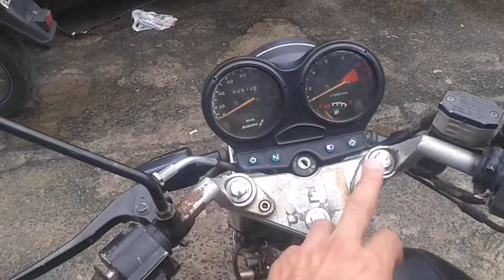MERCADO LIVRE Garinni GR150 ST Sucata retirada de peças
Moto 150cc Garinni 150cc Garinni GR150 Garinni ST150 Garinni GR150 ST Moto Sucata para retirada de peças
MOTO SEGUE CONFORME TEXTO DO ANÚNCIO E POR FOTOS DEMONSTRADAS
MOTO SUCATA PARA RETIRADA DE PEÇAS, ESTA FUNCIONANDO, FAVOR CONFERIR DETALHES UTILIZANDO SISTEMA DE ZOON OFERECIDO AOS CLIENTES QUE TEM CONTA NO SITE COM VERSÃO DESKTOP, NÃO POSSUI GARANTIAS, NÃO ACEITAMOS DEVOLUÇÃO, MOTO VENDIDA NO ESTADO EM QUE SE ENCONTRA OU PARA RETIRADA DE PEÇAS, CASO NECESSITE DE PEÇAS AVULSAS FAVOR CONTACTAR VENDEDOR E PEDIR ORÇAMENTO, CASO PRONTIFIQUE SEU INTERESSE PEÇA AO VENDEDOR PARA CRIAR ANÚNCIO CONFORME SEU PEDIDO, E IREMOS CRIAR O ANUNCIO DESEJADO PARA QUE VOCÊ COMPRE O PRODUTO EXATO , NAS CONDIÇÕES CONFORME COMBINADO
Valor do produto não está incluído valor do frete, deixamos bem claro
Frete por conta do comprador que deve enviar o número do seu CEP para calcular o valor do frete para sua região ou retirar no local de atendimento em BH - MG
Não clique em comprar sem antes calcular o frete, conferir disponibilidade do produto e avisar sua compra ao vendedor para que a peça desejada seja reservada, o valor do pagamento do frete deve ser depositado em minha conta bancária pessoal da qual passarei dados para depósito após a compra do produto, não será aceito envios de peças caso não depositar o dinheiro do envio na minha conta bancária pessoal ( BANCO CAIXA ECONÔMICA FEDERAL OU BANCO iTAU ) deixo bem claro esta questão para evitar erros ou desavisados.
DEIXAMOS CLARO QUE NÃO TRABALHAMOS COM MERCADO ENVIOS, DESTE MODO O SITE OFERECE COMBINAR VALOR DO FRETE DIRETAMENTE COM O VENDEDOR, ENVIOS É FEITO PELOS CORREIOS UTILIZANDO SISTEMA DE ENTREGA VIA PAC OU SEDEX Á ESCOLHA DO CLIENTE, PRAZO PARA ENTREGAS CONFORME CONSULTA NO SITE DOS CORREIOS
LEMBRAMOS QUE OS CORREIOS TEM EFETUADO PARALISAÇÕES DEVIDO AÇÕES DE VANDALISMO E ROUBOS DE CARGA EM ALGUMAS LOCALIDADES O QUE PODE GERAR DEMORA NA ENTREGA, NÃO SENDO DE NOSSA RESPONSABILIDADE O ATRASO COMO JÁ INFORMADO
Primeiramente entre em contato com o vendedor, tire suas duvidas, faça seu orçamento e confira disponibilidade do produto, pois trabalhamos também com venda direta no balcão de atendimento e em outros sites e plataformas de vendas.
Após efetuar sua compra e receber o produto qualifique POSITIVO e consientize o site pela pela entrega e atendimento,
é essêncial a qualificação POSITIVA para ambas as partes perante o site Mercado Livre
Pesquise e confira nossas qualificações pós vendas e comprovará nossa eficiência, qualidade e compromisso com nossos clientes, segurança e bom atendimento, além de nossa linha de produtos Novos - Semi Novos e usados, todos de ótima eficiência e modos funcionais atestados pela rigorosa inspeção do nosso estoque
Caso tenha dúvidas volte a contactar, Horário de atendimento de 09:00 as 20:00 Hs
Não se preocupe caso demore em responder seu contato pois trabalhamos atendendo vários outros seguimentos e pode haver demora mas certo que responderemos á todos assim que possível
Só clique em comprar se tiver certeza em adquirir o produto, caso clique em comprar e não efetue o pagamento em 3 dias úteis será NEGATIVADO conforme regras do site.
Nossa loja se resguarda no direito de modificação em descrições dos produtos sem aviso prévio mediante ação para melhoria e melhor atendimento ao cliente e também na eventual hipótese de erros ortográficos, caractéres ou até mesmo por fotos dos produtos, assim também como cancelamento de vendas e de anúncios caso seja efetuado vendas antecipadas em nosso balcão de atendimento, deixamos cientes e esclarecido á todos por fim evitar constrangimentos comerciais.
Temos outras peças e acessórios para motos Importadas de baixa cilindrada , caso necessite nos comunique através de perguntas e comentários abaixo.